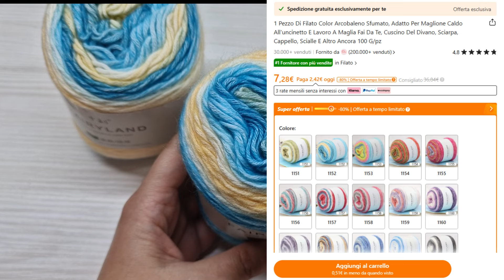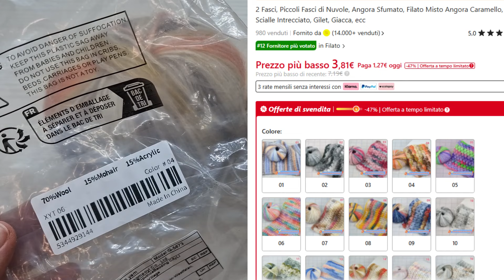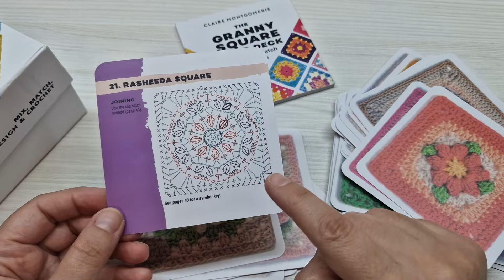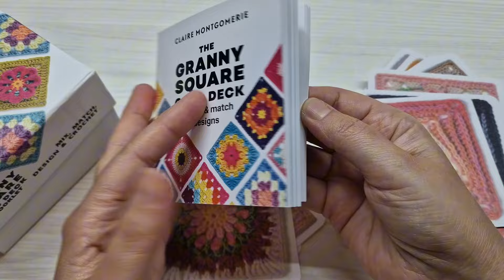Ho speso 130 euro di prodotti su Temu, vi do' la mia opinione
✨ Link di sconto a tutte le mie scelte con 💰100€ Coupon
🎁 Oppure digita il mio codice esclusivo【duj7994】sull'App Temu nella barra di ricerca per richiederlo

⬇️ Link ai miei prodotti ⬇️
Mazzo di carte con schemi per granny square all'uncinetto
13,19€💰
Cinghia A Catena Di Ricambio Per Borsa
1,49€💰
1 Pezzo Di Filato Color Arcobaleno Sfumato
7,69€💰
30 Pezzi Di Etichette In Pelle PU
2,06€💰
2 Pezzi Di Telaio Per Borsa In Alluminio Da 200 Mm
9,29€💰
3pz Chiusura A Scatto Con Lucchetto Per Borse Fatte A Mano Fai-da-te
0,99€💰
8 pezzi chiusura a scatto in PU
6,83€💰
5/8 paia di forti magneti a prugna
1,89€💰
100 pezzi di bottoni in legno
5,26€💰
Cinghia da polso in ecopelle
1,48€💰
2pz Manici in Legno a Forma di D per Borse all'Uncinetto
4,98€💰
Set di 14 Uncinetti RRYJH
6,29€💰
200 pezzi di occhi di sicurezza in plastica per creazioni e amigurumi
3,98€💰
Filato Leggero e Trasparente Charm Elves
7,69€💰
1pz Piastra Inferiore per Borsa Fatta a Mano
3,11€💰
2 Fasci, Piccoli Fasci di Nuvole
8,09€💰
Set di 10 Clip da Cucito Multiuso per Maglieria & Uncinetto
1,69€💰
Set di uncinetti – 8 pezzi con impugnature ergonomiche morbide
11,51€💰